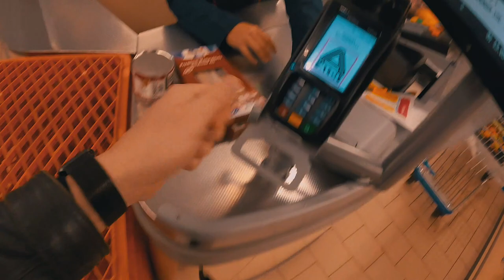Тест новой камеры Gopro hero 8 в полевых условиях.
Друзья, в этом ролике я выехал на скутере чтобы протестировать свою новую экшен камеру Gopro hero 8 в полевых условиях, ролик не несёт в себе никакой смысловой нагрузки, по этому решайте сами смотреть его или нет.